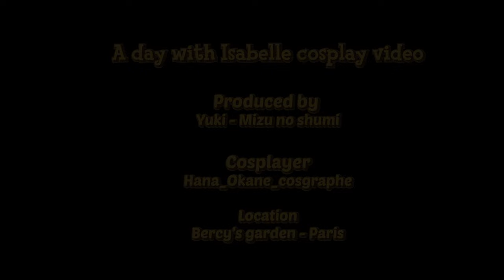A day with Isabelle - Cosplay video [Animal Crossing]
A day with Isabelle, an original cosplay video made by Mizu no shumi at Berc'y garden (Paris)

Cosplayers

Song
Animal Crossing  New horizon OST
001 - New Horizons Main Theme

Materials:
- Sony A7RIII / 35mm F1.8 Zeiss